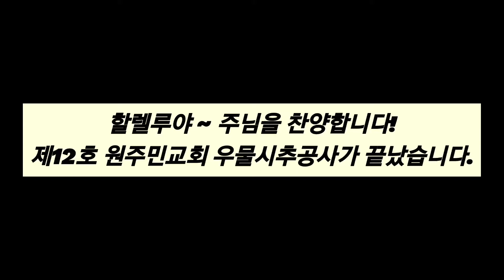제12호 원주민교회 우물공사 완료!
할렐루야 ~~~

주님을 찬양합니다!

드디어 제12호 원주민교회의 우물시추공사가 끝났습니다!